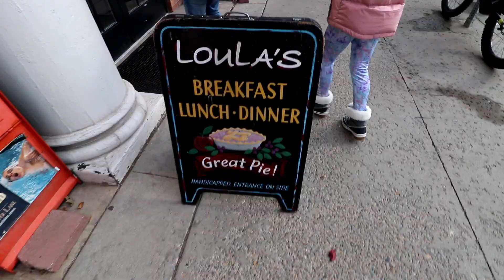One day in Whitefish, Montana, we found a beach......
Today we have casual day in Whitefish, Montana after so much driving. First we have biscuits and gravy for breakfast, then we get some Reign energy drinks, we eat pie at Loula's, we freeze at city beach, see some deer and have a swim in the heated pool.